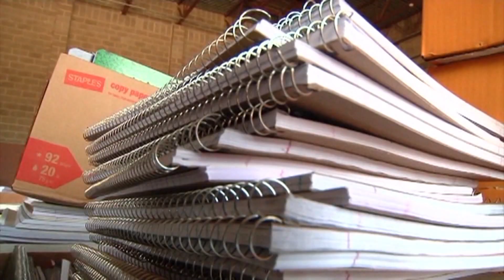Some EBR teachers raise concerns about cleanliness of schools